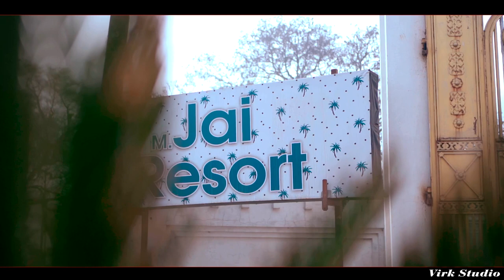BEST PUNJABI WEDDING HIGHLIGHT / KULJIT/ PALWINDER